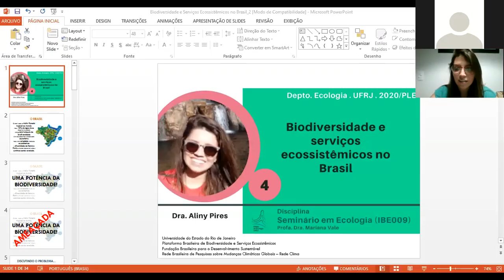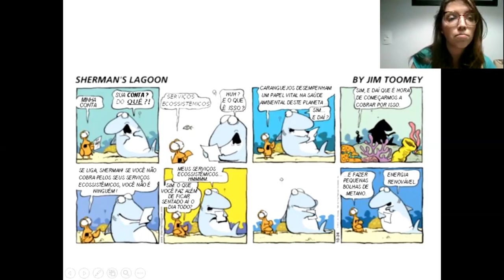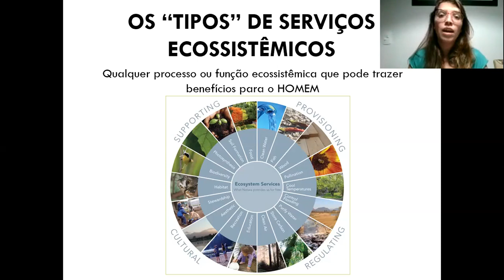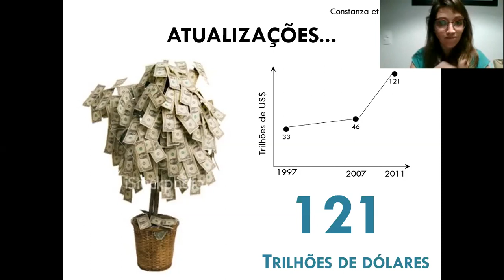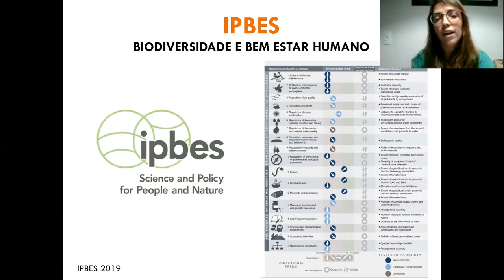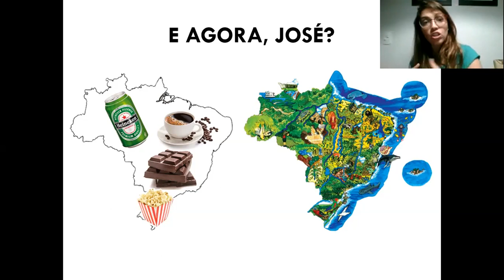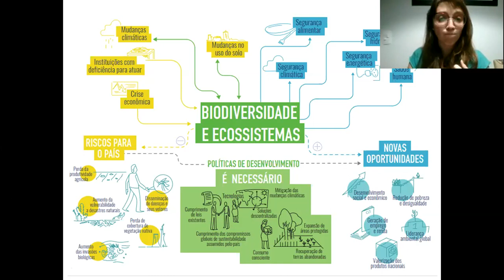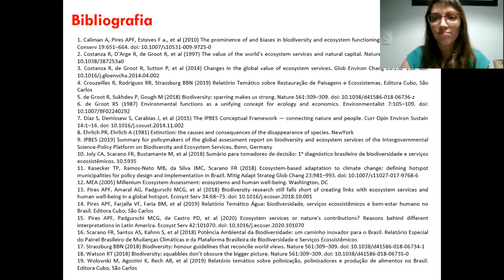Seminário 04: Biodiversidade e Serviços Ecossistêmicos no Brasil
Palestra da disciplina Seminários em Ecologia, do Bacharelado em Ecologia da Universidade Federal do Rio de Janeiro, coordenada pela Profa Mariana Vale e ministrada pela Profa. Aliny Pires. Aliny é doutora em Ecologia pela Universidade Federal do Rio de Janeiro e professora do Departamento de Ecologia da Universidade do Estado do Rio de Janeiro. Sua pesquisa está focada no papel da biodiversidade em relação aos efeitos das mudanças do clima.